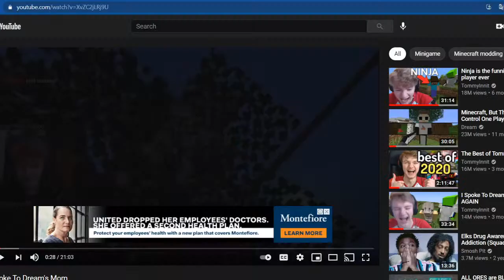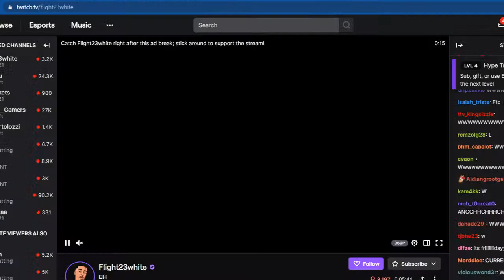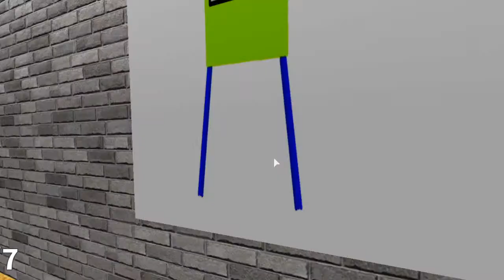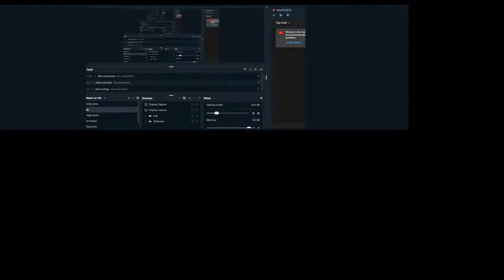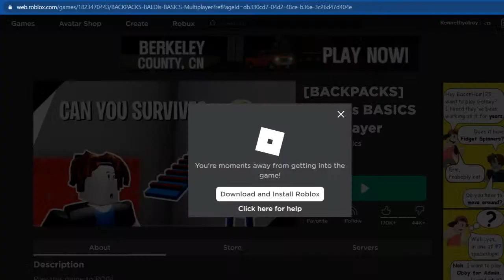Baldi and other games :)